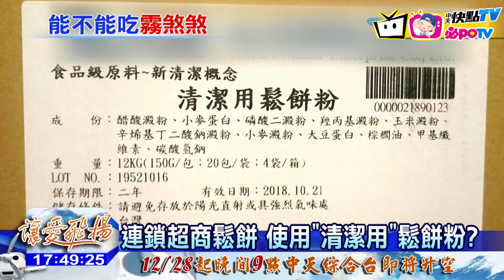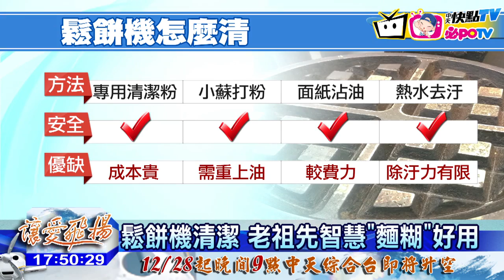20161224中天新聞 這是什麼粉？ 鬆餅粉竟標示清潔用！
最近網路上一張照片引發網友熱議，差點引發一波食安風暴，原來有網友在連鎖超商的鬆餅機旁看到一大盒，上頭標示「清潔用鬆餅粉」只是鬆餅粉不是拿來吃的嗎？標示為清潔用是怎麼回事，網友拍照分享也引發恐慌，是真的嗎？本台帶您找答案。